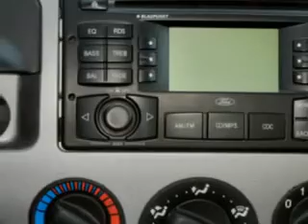Ford Focus, ST. Cloud Hyundai- Waite Park, MN 56387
Ford Focus, ST. Cloud Hyundai check out this Infra Red Clearcoat 2004 Ford Focus, equipped with a 4 Cyl. engine and an automatic transmission with 189,572 miles. enjoy an impressive 30 miles to the gallon on this great car with features like alloy wheels, driver side air bag, heated seat, passenger's front airbag, heated outside mirrors, anti-lock braking system, power window locks, rear seat shoulder belts, keyless entry, and much more. Enjoy the drive and have peace of mind in this 2004 Ford Focus. see us at ST. Cloud Hyundai today!

miles- 189,572

vin- 1FAFP38Z24W153627

900 2nd Street South